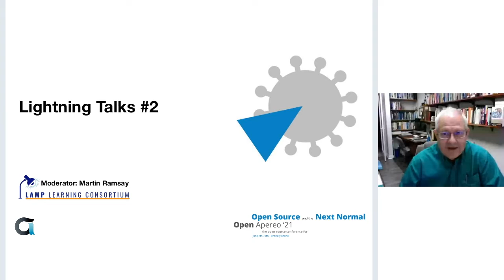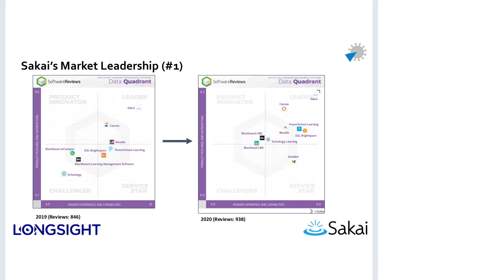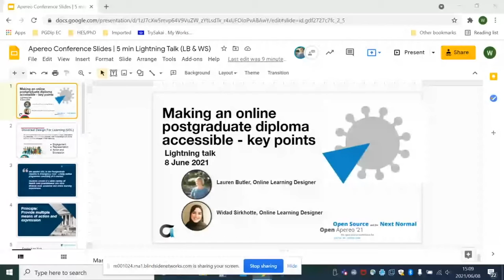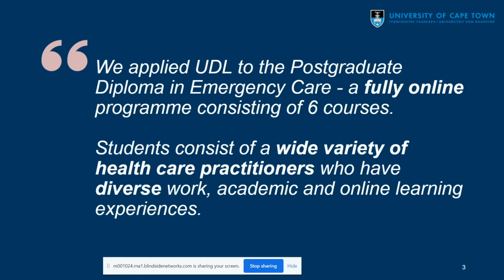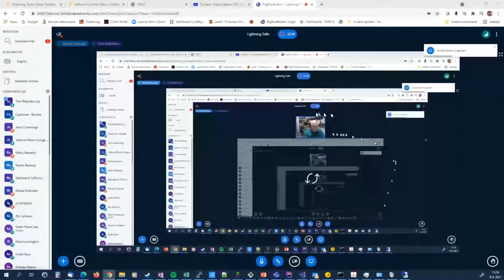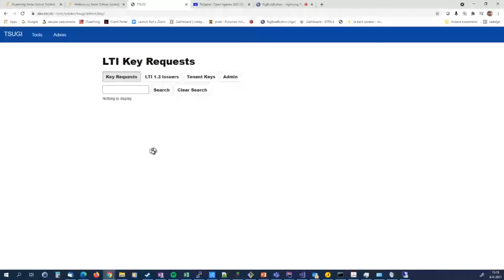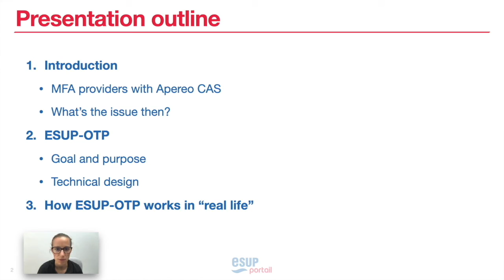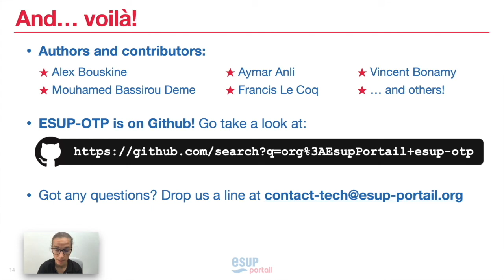OA21: Lightning Talks (2) - Free Choice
Lightning Talks (2) - Free Choice

A Deep Dive into New Market Data: Sakai's Leadership in the LMS Marketplace (Joshua Wilson) How do Sakai’s features, capabilities, and overall experience compare with those of competing LMS platforms? Each year, the Sakai Community licenses a set of market data to help us answer this question. Based upon a large number of reviews submitted by users of each major LMS, the data confirms Sakai’s market leadership, identifies specific aspects of the platform that compare favorably to competitors, and highlights a few areas where we ought to focus our efforts on improvement. Indeed, as the dataset of reviews grows, Sakai's leadership position becomes more pronounced. Come engage with new findings and visualizations from this fascinating, relevant data set!

Making an online postgraduate diploma accessible - key points (Widad Sirkhotte) The University of Cape Town has a diverse student population that requires thoughtful, critical and inclusive learning design in order to make the learning experience meaningful and accessible to as many students as possible. To achieve this, we apply the Universal Design for Learning (UDL) framework. In this lightning talk, we highlight key practices implemented in the online Postgraduate Diploma in Emergency Care as examples of incorporating UDL to make the learning experience meaningful and more accessible.

Xerte and LTI: The improved version (Tom Reijnders) In Xerte you could already use Learning Objects as LTI external tools. After the first year of feedback, it turns out that the way we implemented this, is far from convenient for admins of LMS systems. Each learning object needed to be configured as an LTI tool. I will demonstrate how we handled that in the latest version of Xerte and also enabled LTI 1.3 advantage by leveraging the capabilities of Tsugi. The Tsugi admin tool is used to setup a relationship between an LMS (or any LTI consumer) and the Xerte installation once, and any Learning Object can be enabled as an LTI tool.

ESUP-OTP: An open source Multi-Factor Authentication provider for Apereo CAS (Mathilde GUERIN) Out of the box, Apereo CAS supports several multifactor authentication (MFA) providers : Duo Security, Twilio Authy, Acceptto, YubiKey, WiKID, FIDO, Swivel Secure, Google Authenticator, ... Most of them are not open-source, are expensive (fee per user and per month) and are not self-hosted. The ESUP-Portail consortium proposes an alternative named ESUP-OTP which implements several methods for generating single-use passwords: SMS, Time-based One-Time Password (TOTP), random code list, mobile push notifications and use of NFC tag. ESUP-OTP is fully open source (MIT License) and free. The ESUP-OTP project consists of 4 applications: esup-otp-api: a restful api to generate, send and verify one-time codes.esup-otp-manager: the web user interface to manage esup-otp-api. It allows end-users to edit their authentication preferences and admins to configure the platform, assist users having lost/forgotten their mobile phone and provide them an emergency access code, etc.esup-otp-cas: the module to be embedded in CAS to make esup-OTP MFA work with CASesup-otp-push: a mobile application used as an additional authentication factor using push notifications. This application is known as Esup-Auth on Google Play Store and will soon be available on the AppStore for iOS devices.All the source code can be found on the Esup-Portail's Github repository. In this Lightning Talk, we will try to convince you that ESUP-OTP is a(n) (in)credible open source alternative for doing MFA with the Apereo CAS project!